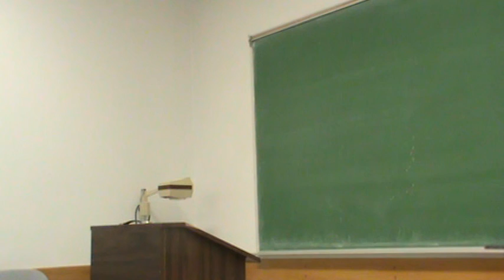Andrew Refutation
Spring 2014